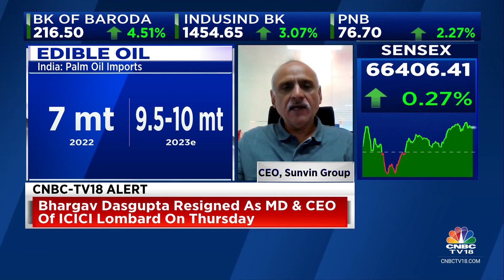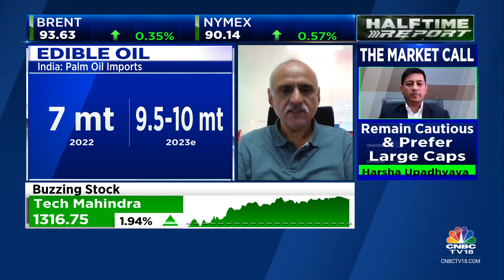Palm Oil Consumption High In South India; Picking Up In North India: Sunvin Group | CNBC TV18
India edible oil imports this year are seen up 14% YoY, while the consumption is projected at 12 mt which makes it to near 17.5 kg per capita consumption of edible oil, Sandeep Bajoria, CEO, Sunvin Group tells Manisha Gupta on CommodityCorner today.

n18oc_business